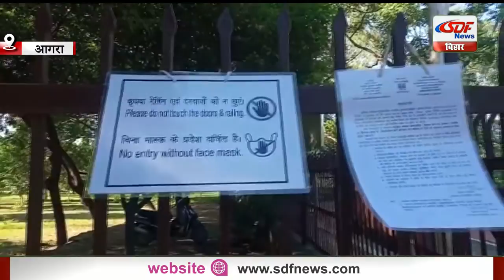आगरा के कयी क्षेत्र अनलॉक, ताजमहल पर पावंदी SDF NEWS